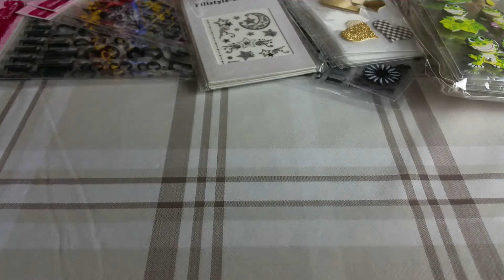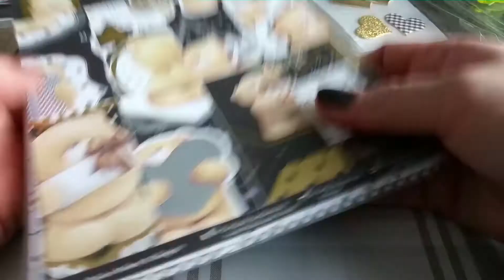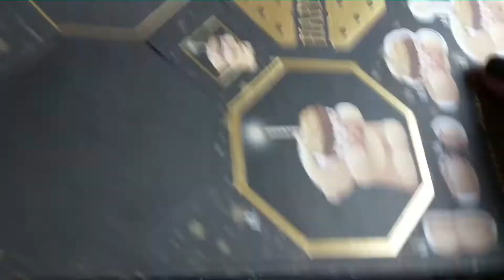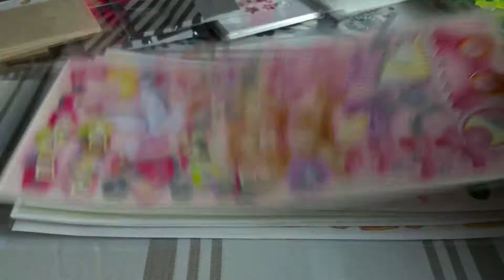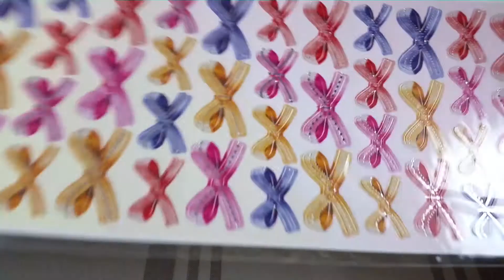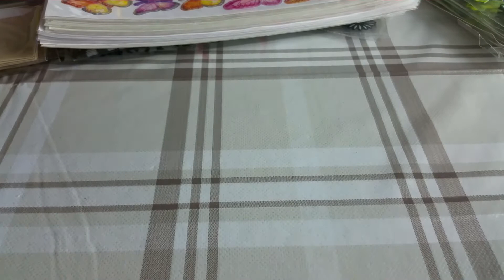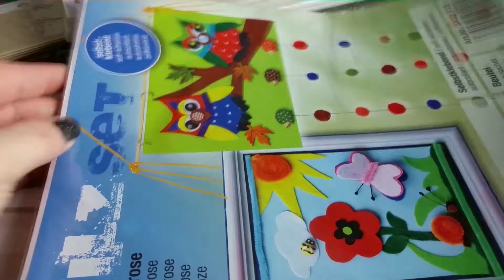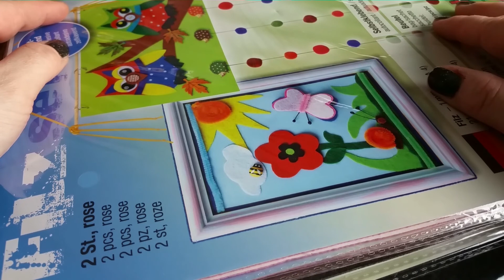[Haul] Netti's Schnäppchenmarkt *Facebook*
es kam mal wieder Post an :D
Ich habe geshoppt in einer Facebook Gruppe